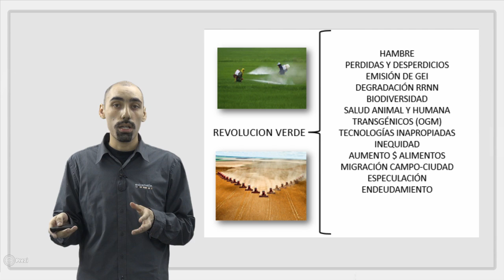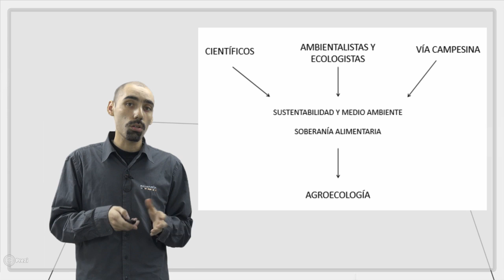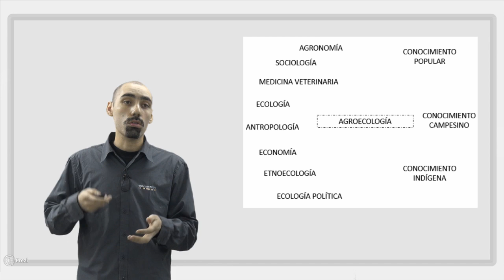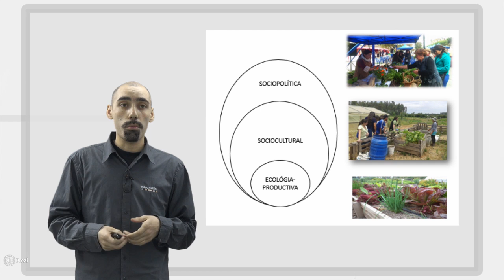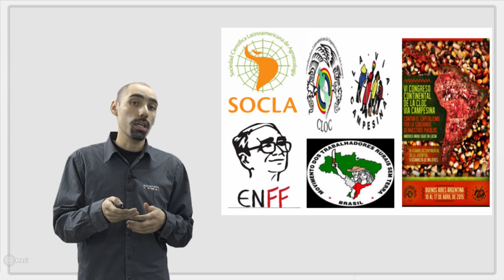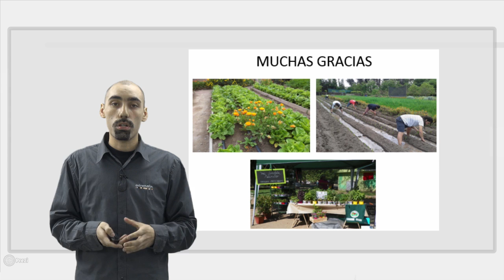EcoFEN Agroecología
Clase 7
Módulo 1